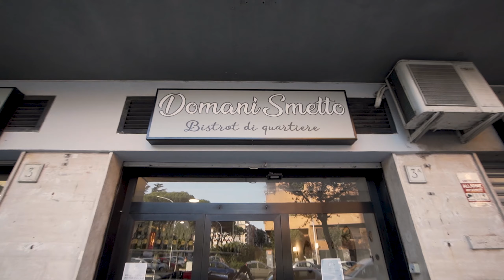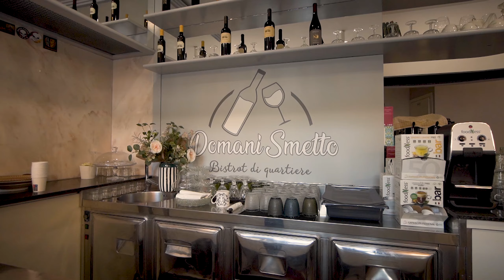I BISTROT sono tutti Chic?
Belle forchette oggi vi voglio dimostrare che anche in un Bistrot si può mangiare ignorante, ruvido e ruspante e soprattutto nostrano. Viviamo di stereotipi e troppo spesso si associa un nome ad un determinato modo di alimentarsi. E allora ecco che arriva l'assaggiatore vostro con tanto di forchetta affilata per farvi conoscere un posto dove oltre a bere ci si riempie pure la panza a prezzi onesti.